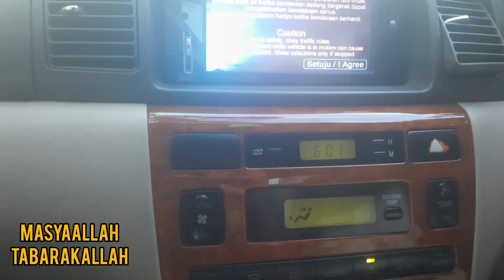Perjalanan kami balik ke Bukittingi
Video ini merupakan kegiatan kami balik ke Bukittingi. Terus dukung chanel kami semoga kedepan kami dapat membagikan video video menariknya kemudian hari. Jangan lupa subsribe dan like